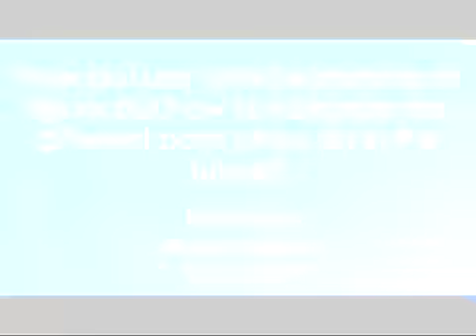Integrate Later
"How do I use Total Leadership to figure out how to integrate the different parts of my life in the future?" - Kirk Brown, Andrew Basile & Rich Cisek